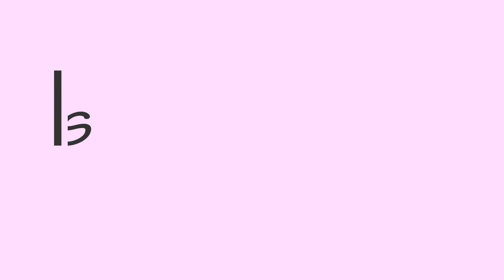Painting Colorful Feathers using Watercolor Paints | Paint with David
(20X26) cm

Sellotape
Water cup
Paper Cutter
Cloth
Pencil
Sharpener
Eraser
Ruler
Table easel